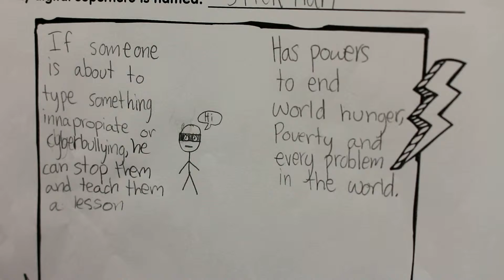D Super Heroes 6